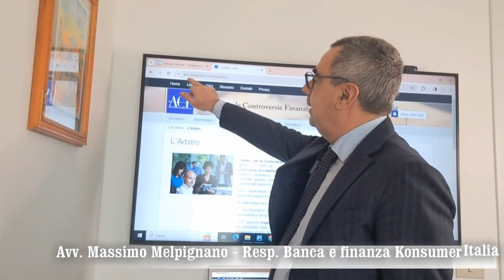L'Arbitro Consob per le controversie finanziarie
Hai avuto un problema con un intermediario finanziario?

L'Arbitro Consob per le controversie finanziarie (ACF) è un organismo indipendente e gratuito che aiuta i risparmiatori a risolvere le controversie con banche, SIM, SGR e altri intermediari.

Come funziona?

La procedura è semplice e veloce.
È gratuita per i risparmiatori.
Non è necessario un avvocato.
Le decisioni sono vincolanti per entrambe le parti.
Quali controversie possono essere risolte?

Violazione degli obblighi di diligenza, correttezza, informazione e trasparenza da parte degli intermediari.
Problemi con i prodotti finanziari, come azioni, obbligazioni, fondi comuni d'investimento, ecc.
Ritardi o mancati pagamenti.
Spese non dovute.

Guarda questo video per saperne di più sull'ACF

Contenuti prodotti nell’ambito del Programma generale di intervento della Regione Lazio con l’utilizzo dei fondi del Ministero delle Imprese e del Made in Italy (DM 6/05/22) – MIMIT 10.